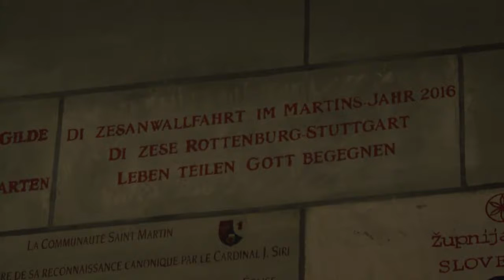Sankt Martin to go - Tours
Auf den Spuren von Sankt Martin sind diese Diözesanpilger aus der Diözese Rottenburg-Stuttgart. Sie erklären, was der Heilige Martin an verschiedenen Orten in Frankreich gemacht hat.  Zum Beispiel in Tours.